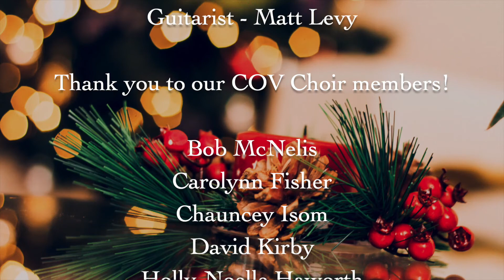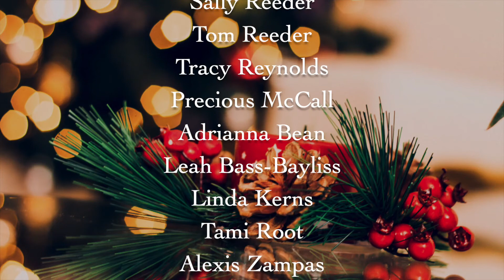The Church of the Valley Choir - A Homestyle Christmas